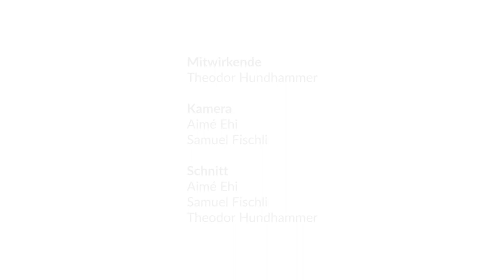Wasserfall - Tipps und Tricks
In diesem Video lernst du, wie du die Stabübung Wasserfall völlig entspannt ausführen kannst.

Eurythmy4you ist eine Video-Plattform mit Lehrvideos zu den Grundlagen der Eurythmie. Und - wie in diesem Video - zu menschenkundlichen (innereurythmischen) Fragestellungen.